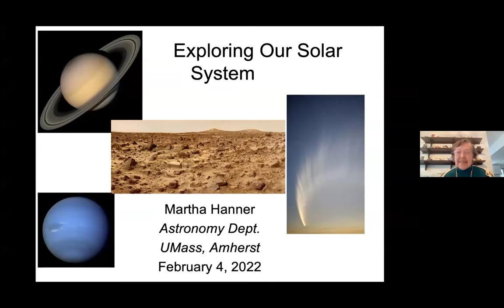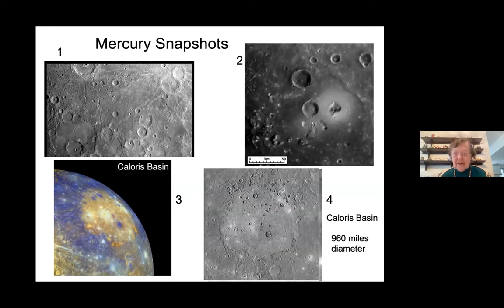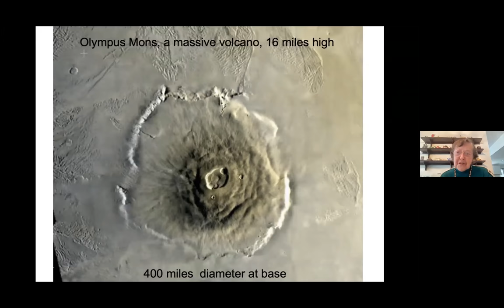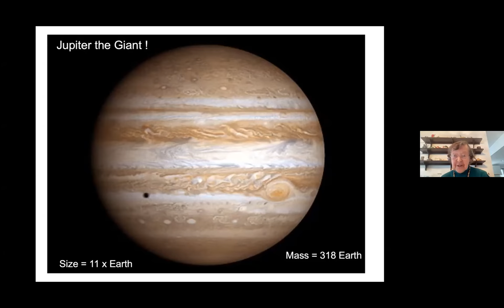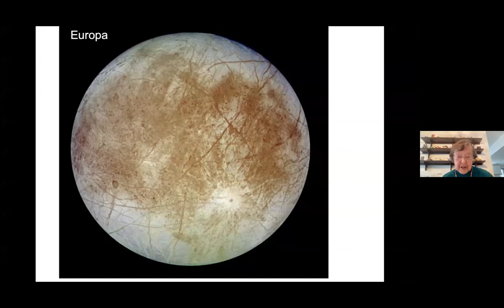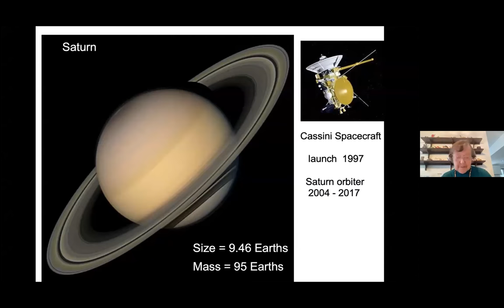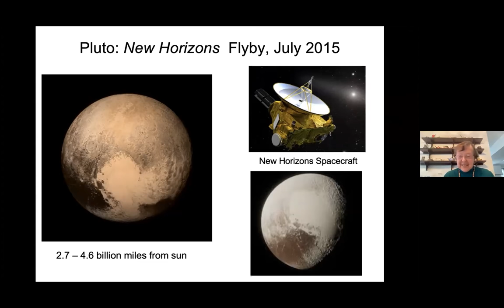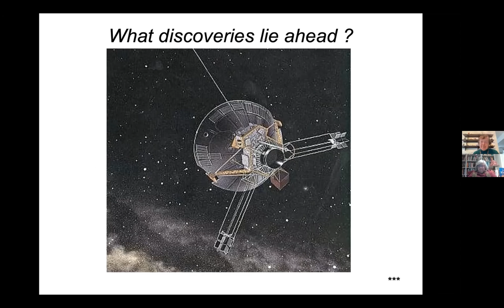Martha Hanner: Exploring Our Solar System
Presentation and Q&A with Martha Hanner:
Exploring Our Solar System
Northampton Neighbors Speakers Series